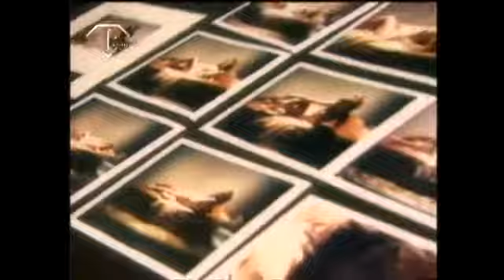Jennifer Lopez Fragrance Launch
Jennifer Lopez Fragrance Launch - Still Making - Launch, shoot, & Interview
Fashion TV